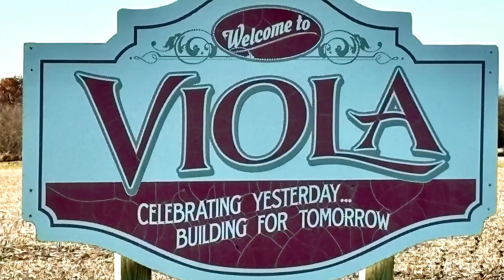Motorheads Auto Repair - Viola, Illinois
Motorheads - Viola